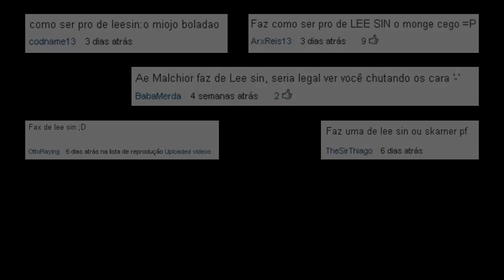LoL - Como Ser Pro #06 - Lee Sin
Malchior Johnson explica como "prozar" de Lee Sin